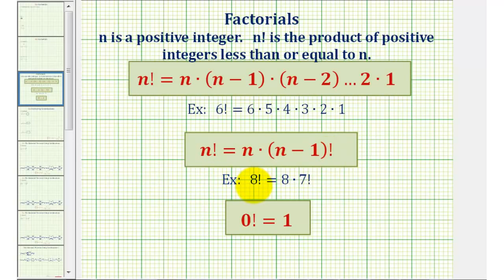Ej 2: Simplifique las expresiones con factoriales que contienen variables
Este video proporciona tres ejemplos de cómo evaluar factoriales y cómo simplificar la expresión que involucra factoriales. Sitio